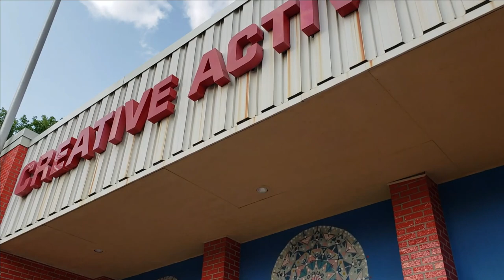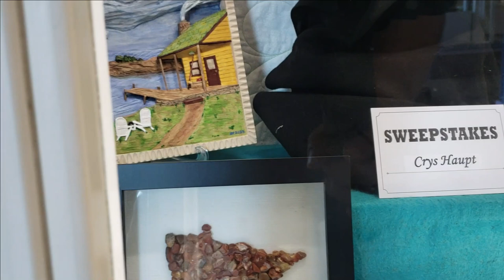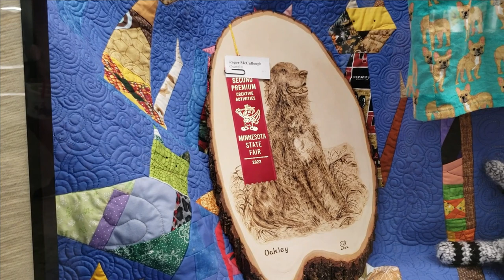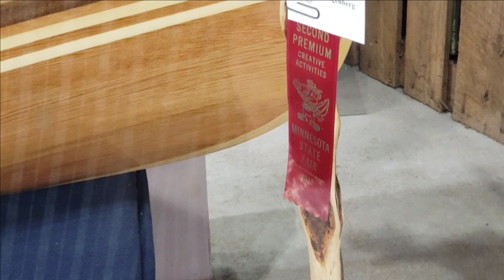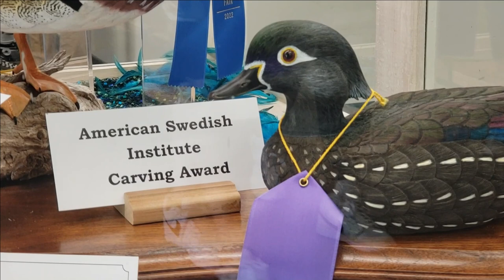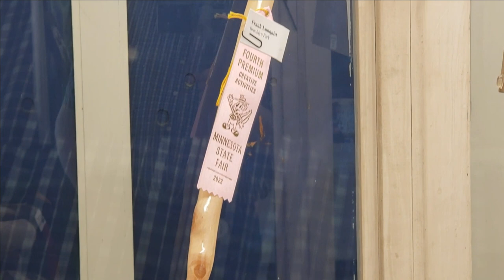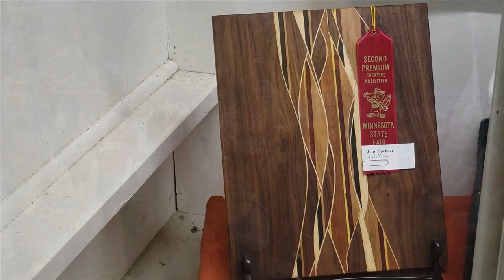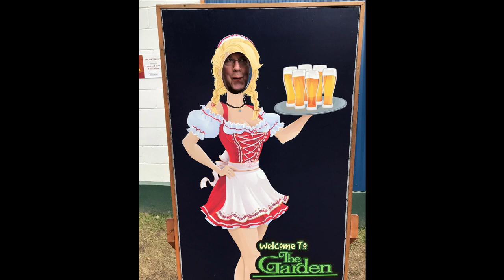Wood Carvings from the MN State Fair 2022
Let’s Carve - Wood Carving Tools You Will Need - for these easy wood carving patterns and projects

A wood carving knife and simple hand chisels such as a V tool and a small #9 gouge

The wood used for these wood carving basics
I like to use basswood in all my carvings. This wood carving project is no exception. Find a reputable wood dealer and stick with him/her.

Wood Carving on Cottonwood Bark
Some of my videos use cottonwood bark. Again, find someone who can provide bark for you or you can hunt for cottonwood bark yourself. The tree must be dead for some time for the bark to come off. I sell bark at the local wood carving shows. However, I do not sell via mail because the shipping costs are sometimes more than the cost of the bark itself.

Wood Carving Rough-Outs
What better way to learn how to carve than putting the finishing touches with your very own rough-out. You can see all my rough-outs on my

Are you ready for my instructional books and videos that give you tips, tricks and shortcuts for creating great wood carvings?

My learn how to wood carving books are only $12.00 – eBook format $10.00
Vintage Santa Claus Wood Carving Book
Vintage Santa Claus Wood Carving Book 2
Santa Claus Wood Carving Book 3
Small Projects for Wood Carvers
15 Woodcarving Patterns from One Cut-out Wood Carving Book
Carve Women Caricatures Carving Book
Carving Native American Faces Book

Russell Scott
Wood Carver Instructor